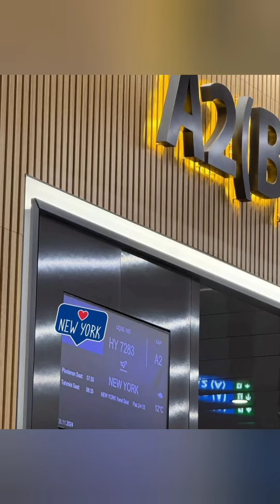Una nuovissima condivisione di storie è arrivata da Demet Özdemir